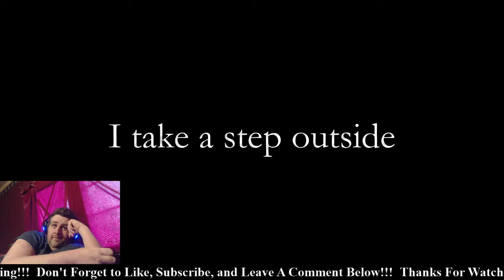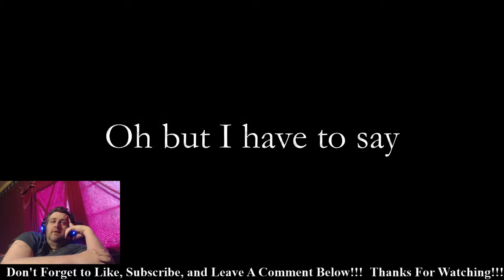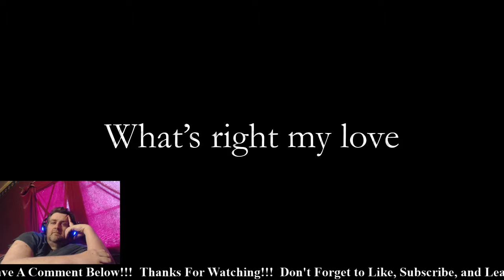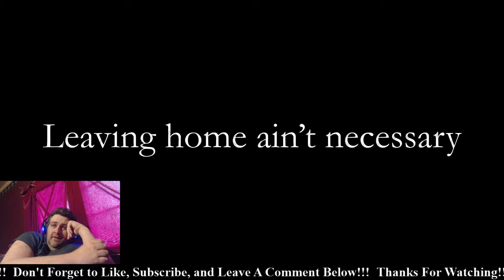Reaction - Queen - Leaving Home Ain't Easy - (Jazz - 1978)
Written By:  Brian May